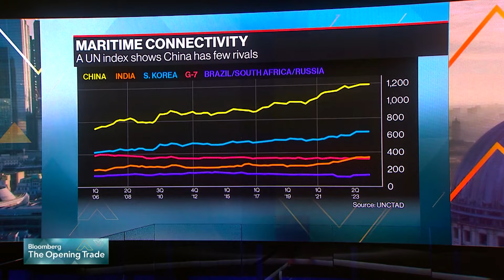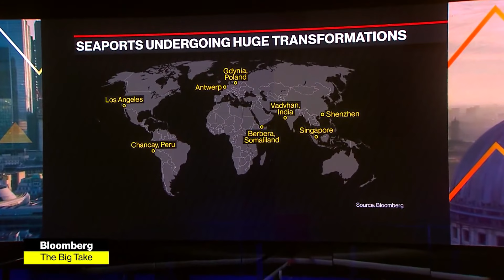Principales puertos enfrentan US$2 billones en gastos de modernización en la próxima década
Los puertos internacionales que manejan el 80% del comercio mundial de mercancías, el cual se estima en US$ 25 billones anuales, deberán enfrentar un costoso y laborioso proceso de transición hacia tecnologías digitales, automatizadas y de energías verdes. El costo de este proceso de nuevas inversiones se calcula en 200.000 millones de euros (216.000 millones de dólares) por año, es decir, un total de 2 billones de euros durante la próxima década. Este es el informe del corresponsal de Bloomberg Brendan Murray.